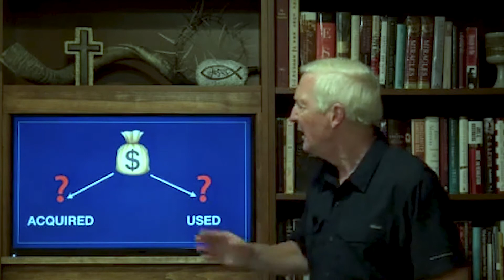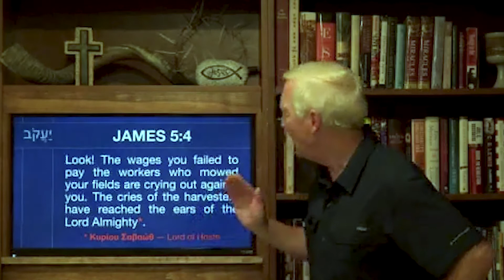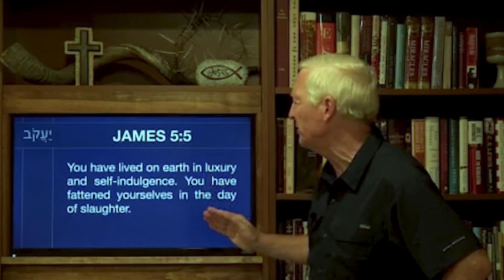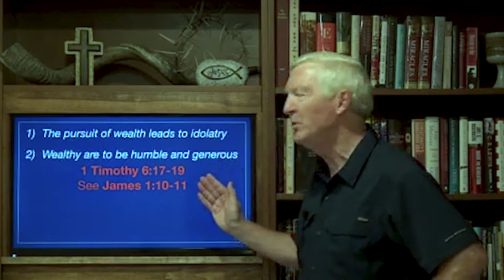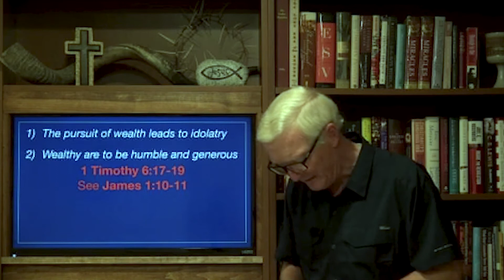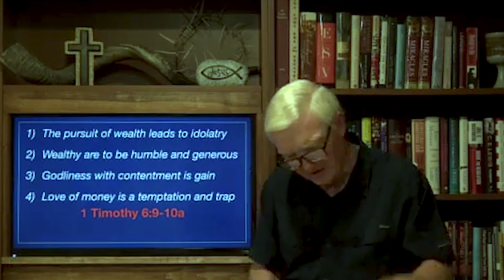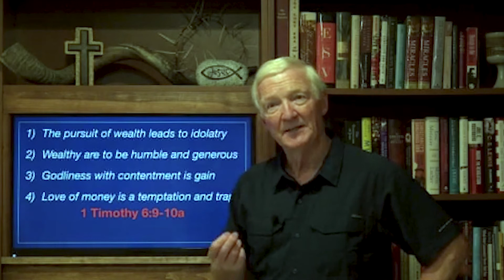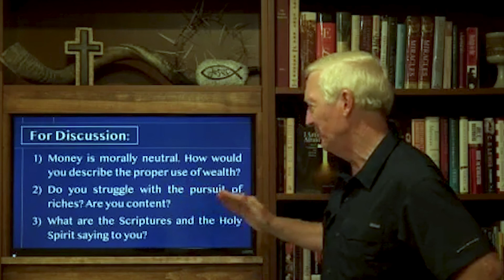aka JAMES - A Word to the Wealthy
To avoid unwanted ads, we encourage you to watch this video at our
OR
    James 5:1-6  -- The Bible views wealth as morally neutral, but warns that it can become a trap. James points out that selfish and oppressive misuse of wealth will ultimately destroy those who trust in it instead of in God.